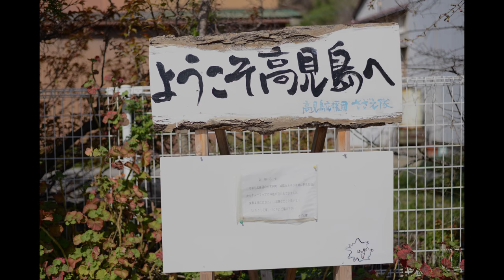残したい風景＃１塩飽諸島／高見島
カメラ：Ｄ６１０
レンズ；ＡＦ－Ｓニッコール　５０ｍｍ　ｆ１．８
2014年4月